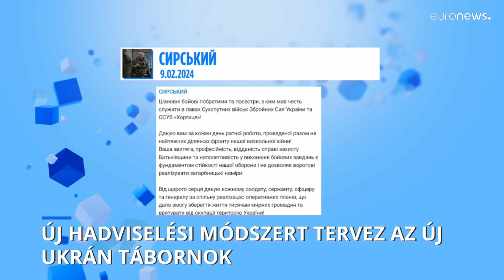Az Ukrajna hőse kitüntetést kapta a menesztett tábornok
Olekszandr Szirszkij új főparancsnok a hadviselés új módszereinek bevezetését tervezi.